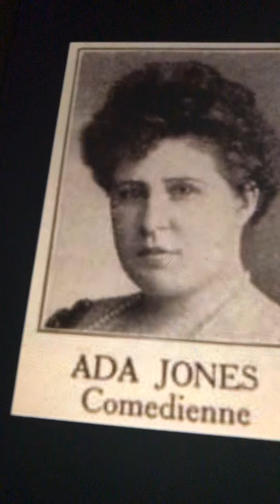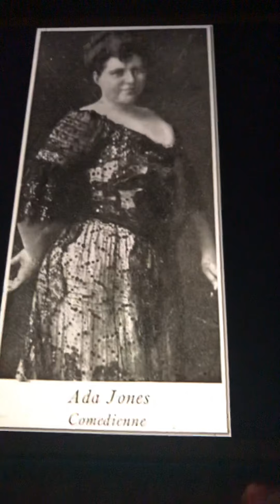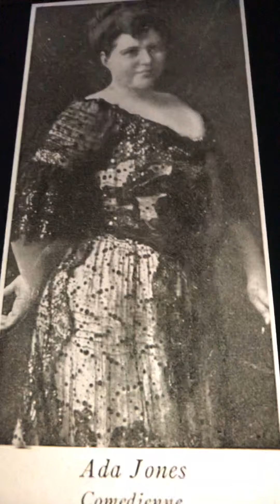Please Oh Please Ada Jones